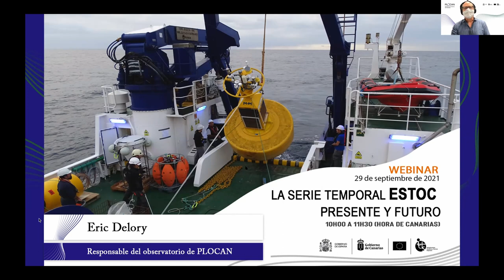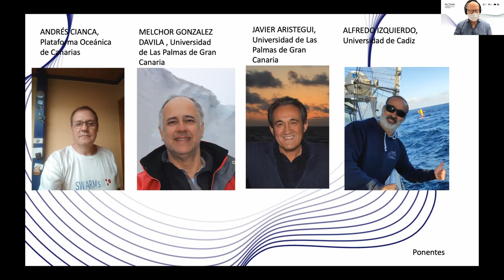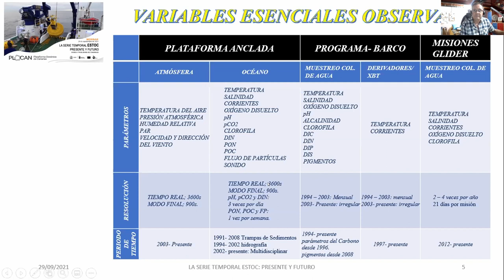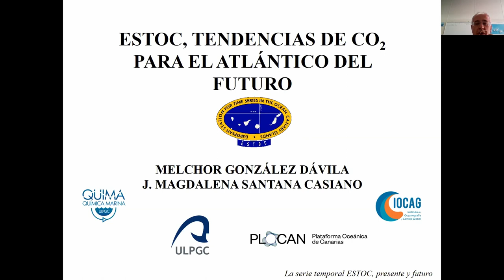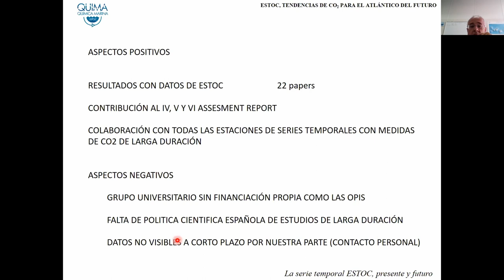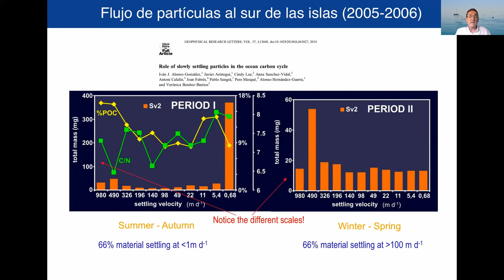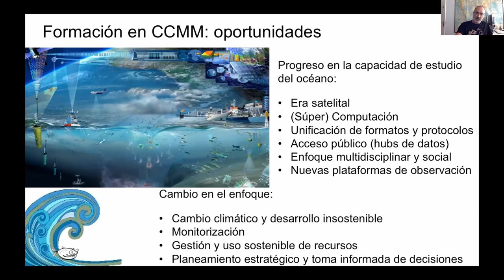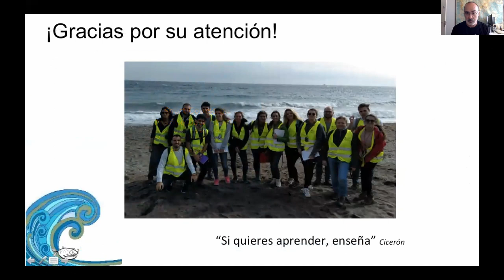Webinar 'La serie temporal ESTOC, presente y futuro'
El webinar 'La serie temporal ESTOC, presente y futuro' aborda los retos y oportunidades, la sostenibilidad y la integración en el marco europeo del observatorio oceánico “Estación Europea de Series Temporales Oceánicas” (ESTOC) situado a 60 millas náuticas al norte de Gran Canaria a una profundidad de 3.670 metros.